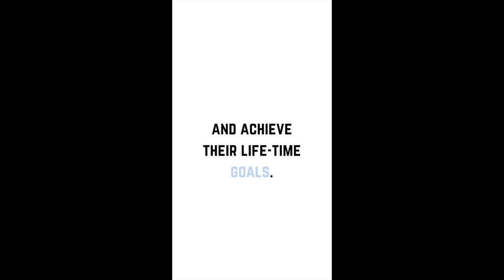About motiviss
Our mission at motiviss is to show you how success visualization works, encourage you to do so after which we will help you stay motivated, inspired and empowered by spreading knowledge of self-development and life changing quotes and stories.
Through our motivational clothing lines we will remind and encourage you to visualize your success.

We are unique as we show you how to visualize effectively.

We will help you to motivate yourself and provide self encouraging quotes, through our custom hoodies.

We will show you that no matter what are your goals in life or how far you want to go, you can do it if you are hungry enough and you hustle over the limits.

We show you what it really takes to gain the qualities of a good human being.